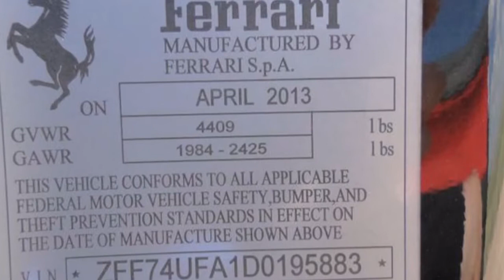Ferrari F12 for sale